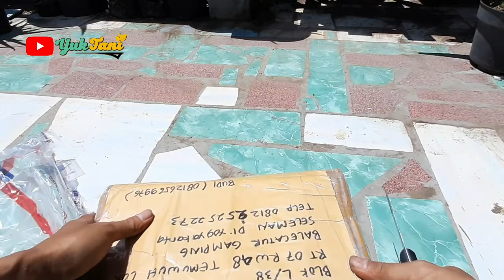TIPS SAAT TERIMA KIRIMAN LIDAH BUAYA | UNBOXING Kiriman dari Medan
Budidaya Lidah buaya
TIPS saat menerima kiriman Lidah Buaya
Tutorial menangani lidah buaya
Langkah-langkah saat menerima kiriman lidah buaya

Alhamdulillah dptt kirimn Lidah Buaya dari pak Budi di Medan nih Gaess. Jd lah video Unboxing skaligus tips dan Langkah jk terima kirimn. Biar ditanam bs sehat dn tdk malah mati. Hasilnya menit2 akhir ya